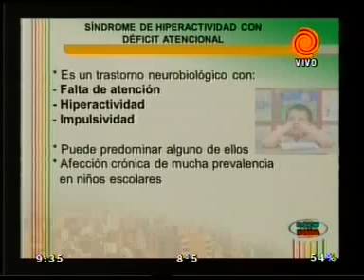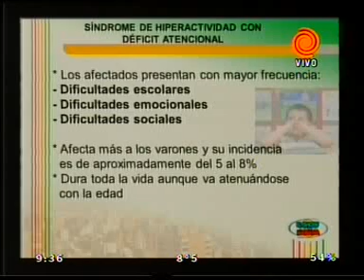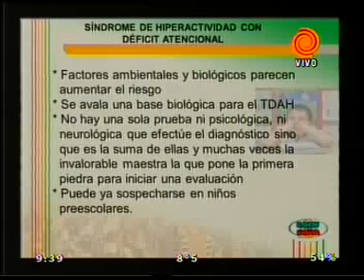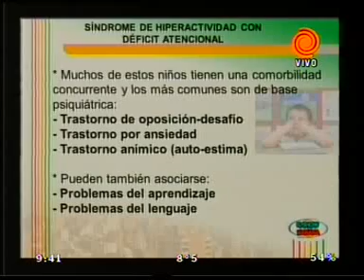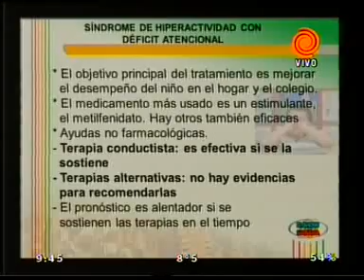Síndrome de hiperactividad con déficit atencional - Dr Moisés Jalil - pediatra 20120327.3gp